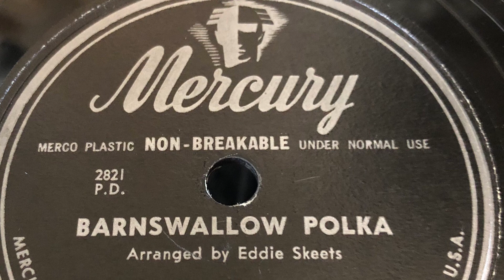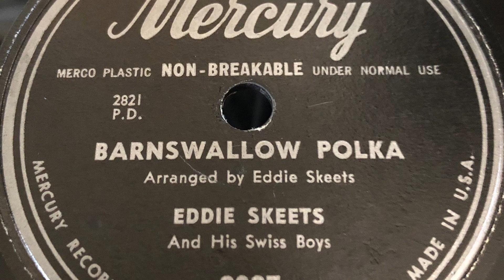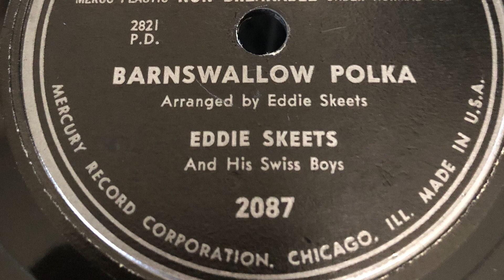Barnswallow Polka - Eddie Skeets And His Swiss Boys 1949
1949 - Mercury 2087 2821 P.D. 78rpm
Time: 2:33
Song Title: “Barnswallow Polka” 1949
Arranged-Eddie Skeets
Polka .